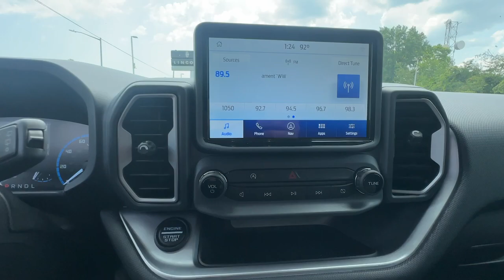2021 Ford Bronco_Sport Big Bend NY Staten Island, Jersey City, Bayonne, Woodbridge, Old Bridge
Pre-Owned 2021 Ford Bronco_Sport Big Bend available at Dana Ford located in 266 West Service Rd, Staten Island, NY, 10314. Servicing the Staten Island, Jersey City, Bayonne, Woodbridge, Old Bridge area.

Looking for your dream car? It could be the  2021  FORD Bronco Sport.  This stylish Bronco Sport delivers impressive off-road capability and thoughtful passenger amenities, as well as the features and versatility you need to make it your go-to urban navigator. You'll love its fuel-efficiency, too! The following are some of this vehicles highlighted options: 360 Degree View Car Camera, Apple Carplay®/Android Auto®, Wireless Charging Station, Navigation System, Keyless Entry, Satellite Radio, Premium Sound System, Heated Mirrors, Adaptive Cruise Control, Fog Lamps. Feel prepared for whatever the road has in store in this well-equipped Bronco Sport. Treat yourself to a test drive today. Our staff will toss you the keys and give you an outstanding customer experience.